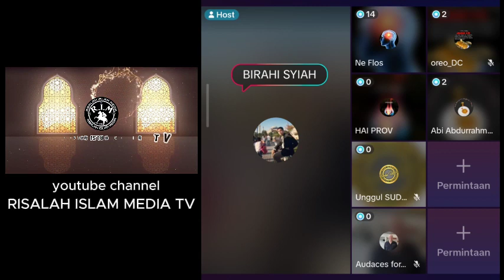APA BENAR ADA KESAMAAN PEMAHAMAN ANTARA SYI4H DAN OTEN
Video berisi tentang kajian islam bersama teman-teman RIM TV

Bagi Ikhwan/Akhwat Fillah yang ingin menyampaikan bantuan untuk saudara mualaf kita Bapak Anton Peranginangin yang berdomisili di Desa Mburidi Kecamatan Kutabuluh Kabupaten Karo Medan Sumatera Utara ,silahkan sampaikan bantuan ikhwan/akhwat melalui rekening kami :
Nomor DANA : 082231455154 (An. Totok Hariyanto)
Bank BNI         : 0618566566 (An. Totok Hariyanto)
Acara ini Disebarluaskan Melalui Menara Syiar Sebagai Berikut :
A.LIVE STREAMING SERENTAK  DI CHANNEL :

RIIM TV (RISALAH ISLAM MEDIA) :
🕌 Media Dialog Sehat Tanpa Hujat, Adil, Santun & Beradab Dan jangan Lupa Khususnya Sahabat-Sahabat Muslim, Kita Dukung Channel RIM TV ini dan juga Channel Muslim Lainnya. Syukron Katsir